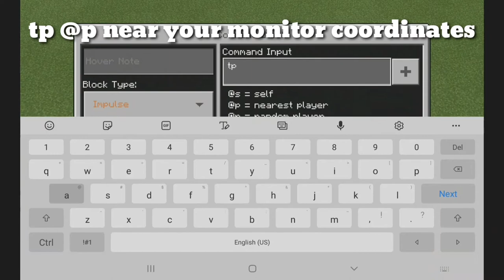How to make a Working CCTV in Minecraft!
How to make a Working CCTV in Minecraft(PC,XBOX,PE,BE)(No Mods/No Addons)
Working in all versions

1.tp @p (coordinates near your CCTV)
2.effect @p invisibility 5 255 true
3.tp @p (coordinates near your monitor)

Bio:
Hi im Malien and i make tips and tutorials on my channel and I also make some GamePlays for the future...and i'll make some more Tutorials and More Tips!